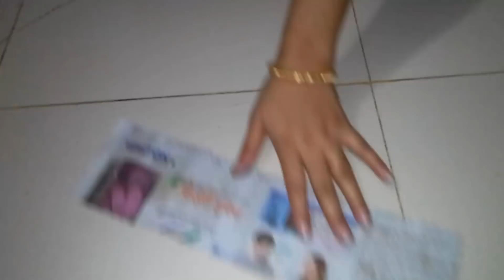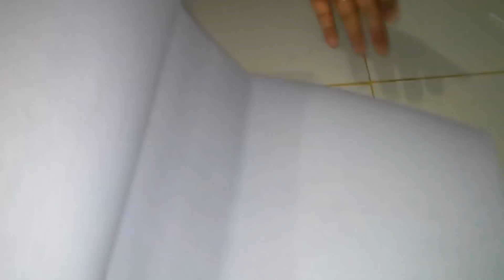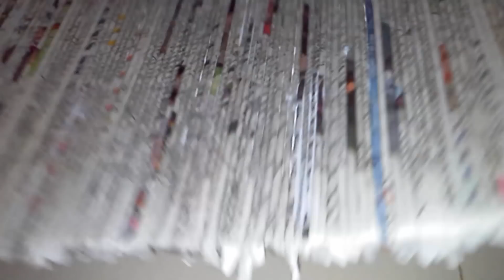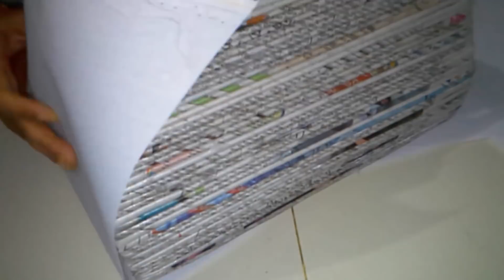Best Out of Waste Newspaper Craft | How to Make a Handbag |Newspaper Purse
paper art,paper art design, paper artist, paper art and craft,
paper art ,easy paper art video, paper art rose,
paper art in bangla paper art work,
paper art and craft ideas,paper art at home, paper art butterfly,
paper art bird, paper art basket, paper art bag,
 paper art birthday gift, paper art diy, paper art decoretion,
paper art earrings, paper art gallery,
 paper art hous, paper art homemade,